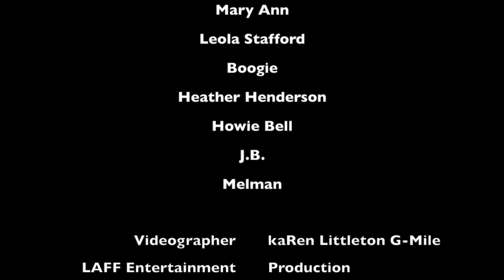Tony Roney's Comic Vibe presents Alton "Boogie" Willams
See funny man Alton "Boogie" Williams do his thang!  The interruption by the waitress was truly hilarious!!  Performing live at "The Comedy Brothers" feature show.